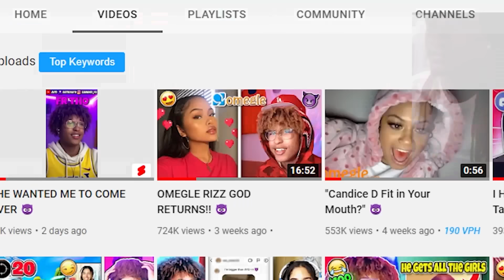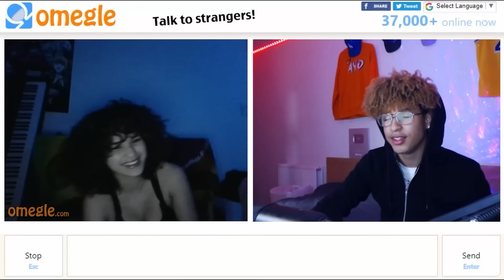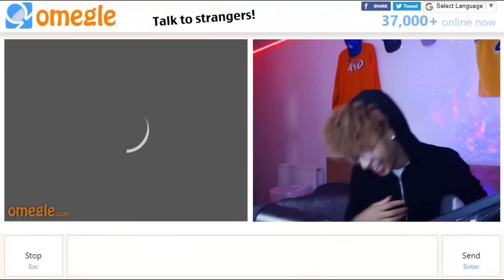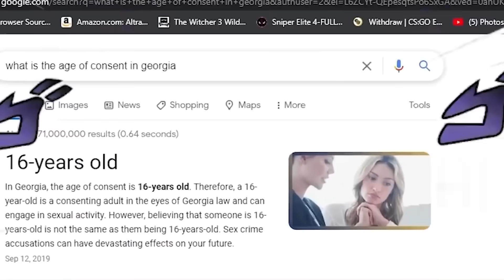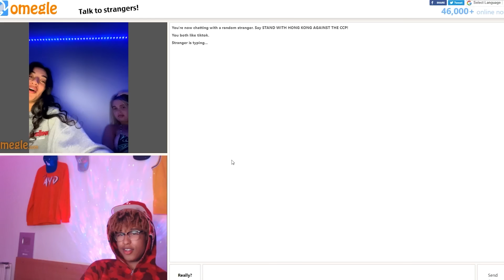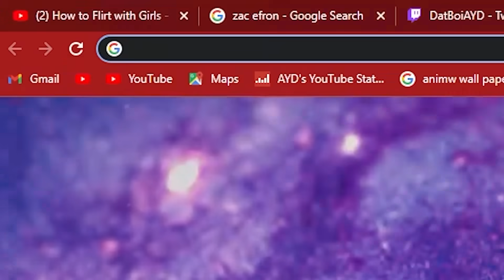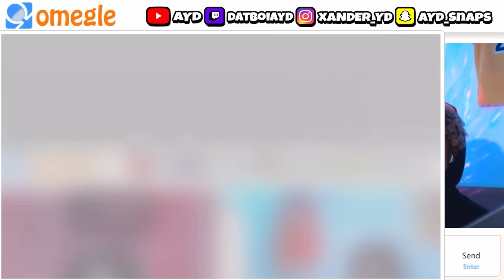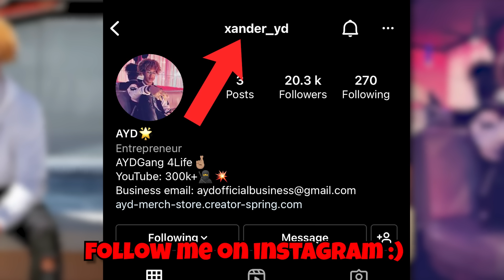How To RIZZ BADDIES On OMEGLE! 😈 (5OOK Best Moments)